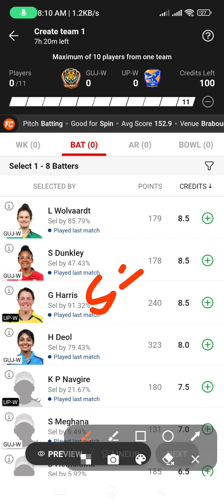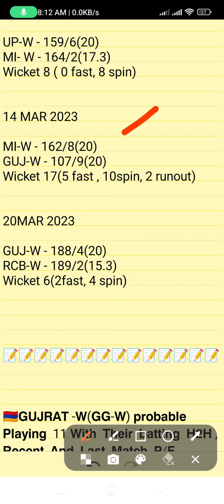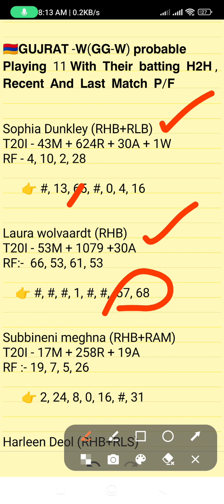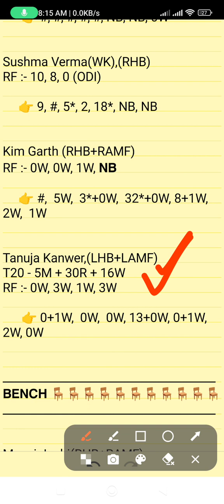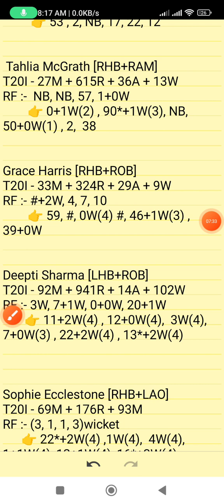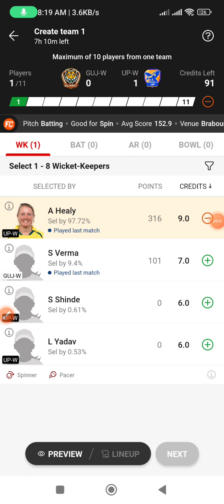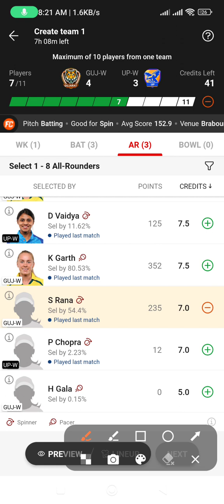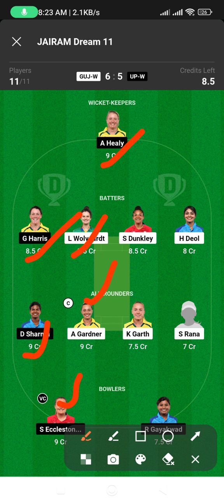GUJ-W vs UP-W dream11 team, GUJ-W vs UP-W dream11 prediction, UP-W vs GUJ-W dream11 team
GUJ-W vs UP-W dream11 prediction
GUJ-W vs UP-W match prediction
GU-W vs UP-W dream11
women's premier league 2023
women's premier league match  prediction
UP-W vs GUJ-W match prediction
UP-W vs GUJ-W dream11 prediction
UP-W vs GUJ-W dream11
gujw vs upw today's match prediction
gujw vs upw small league match prediction
gujw vs upw grand league prediction
upw vs gujw today's match prediction
upw vs gujw grand league prediction
upw vs gujw match 2023
Dream team
Dream11 prediction
Today's match prediction
GUJ-W vs UP-W t20 match prediction
today's women's t20 match prediction

1. This Analysis Based On My Understanding, Knowledge, And Instinct. While Selecting Your Team, Consider The Point Mentioned And Make Your Own Decision.

3. This games involves an element of financial risk and may be addictive,so.please play responsibly and at your
own risk.

4.fantasy legend akhada Do Not Permote Any Gambling App And Not Liable For Any Profit Or Loss Which May Arise From Any APP